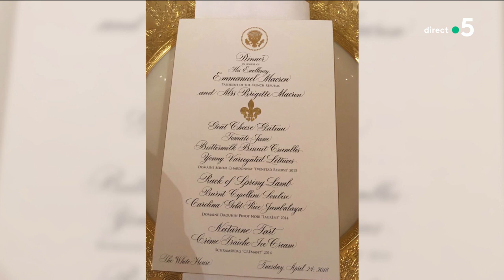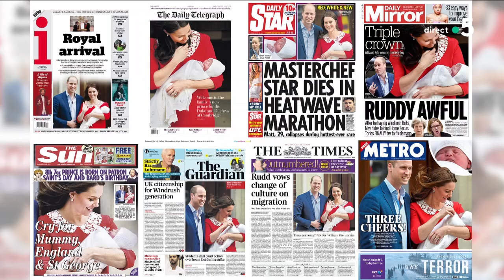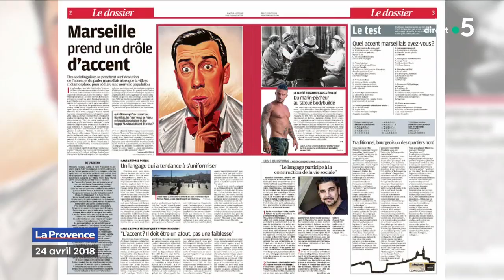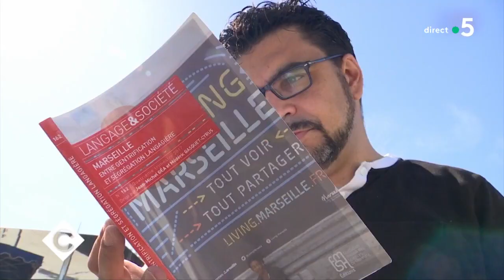Le 5 sur 5 - C à Vous - 24/04/2018